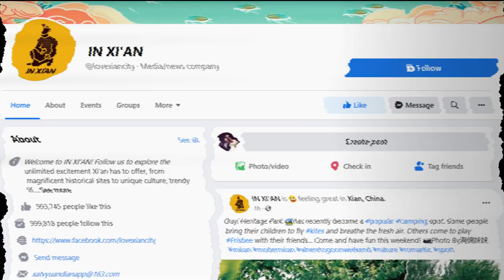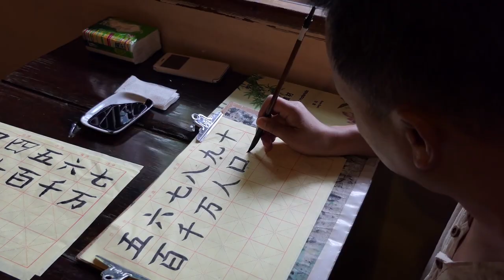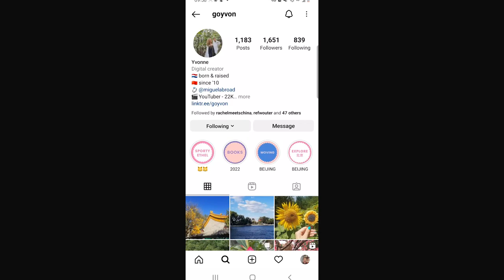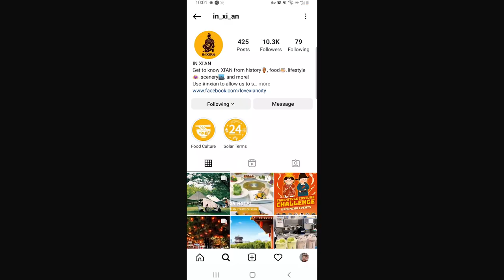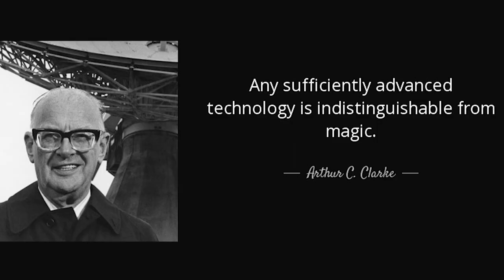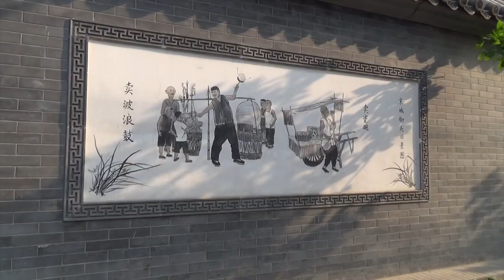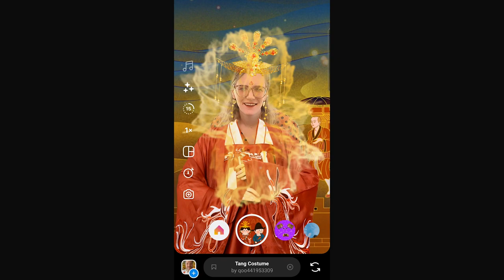Is modern China better?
Do you think modern China is better than historic China? In this video, I talk with Miguel, about some of the things we like about each era and we try a fun "historic" IG filter. Check out the filter and be sure to tag me (@goyvon) on Instagram because I would love to see you using it. Below you can click on the link to find the filter on IG or FB.

Initiated by @in_xi_an, the Tang Dynasty style AR filter campaign is online! Bring your friends to experience it together!

Do you want to know more about me and why I moved to China? Watch these videos:

❁ THERE'S ALSO THIS ❁
Wondering how I am able to use YouTube and other social media while being in China? I use a VPN. I mostly use ExpressVPN.

🎵 I use artlist for the music in my videos.